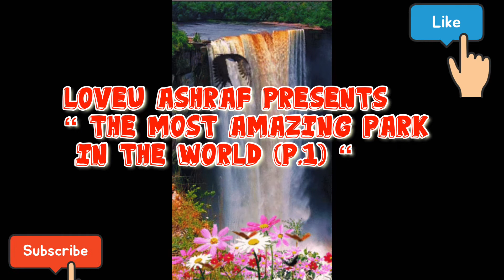The Most Amazing National Park in the World (Part 1)